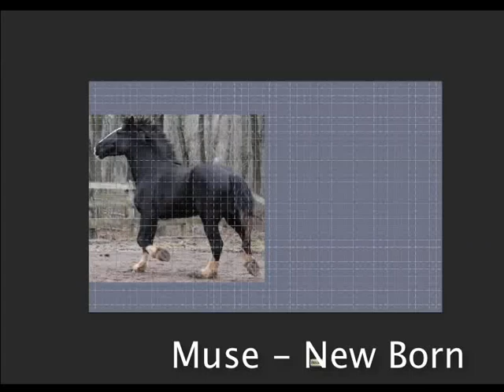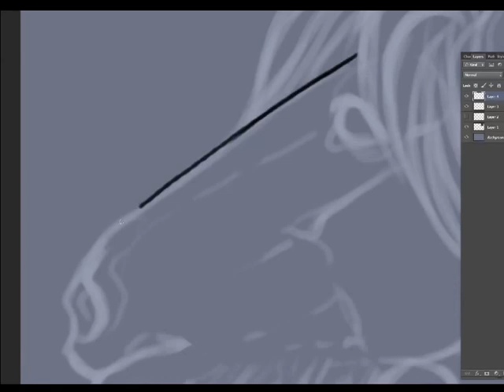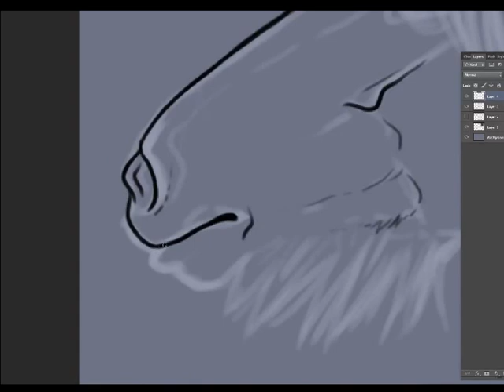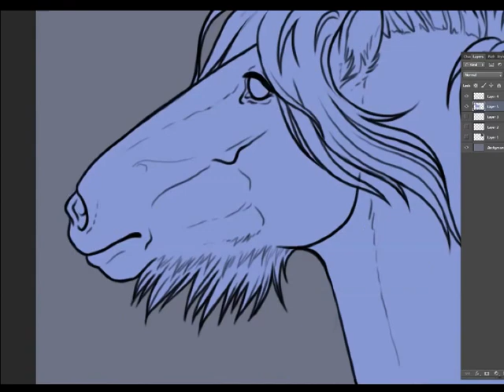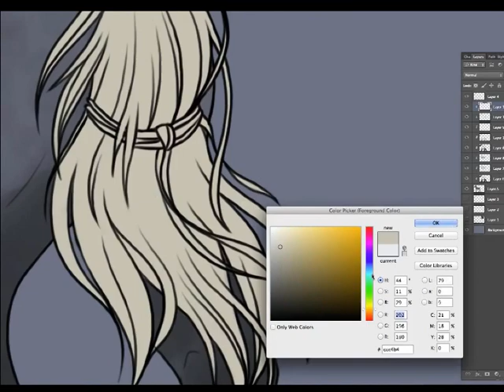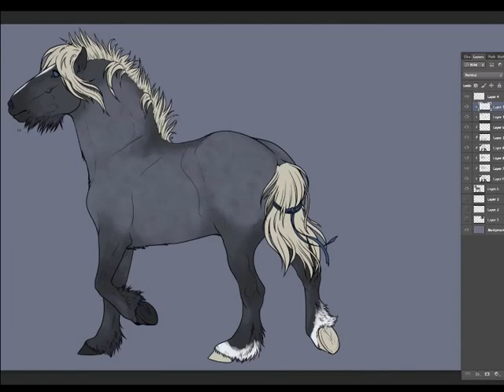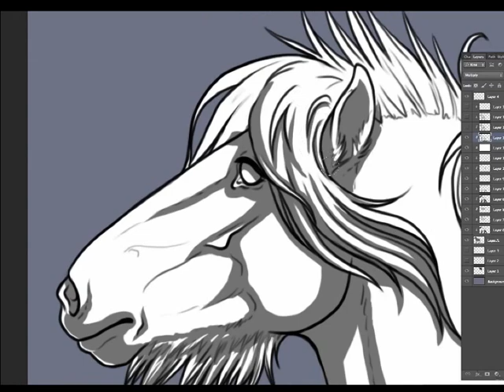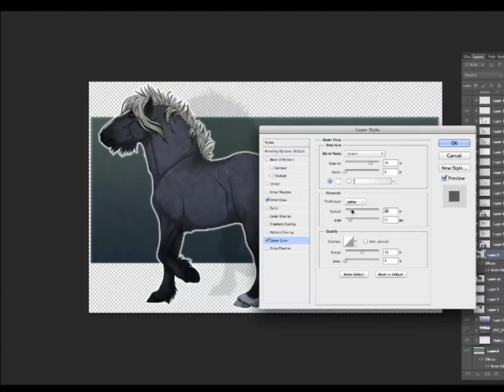Haldis - Horse Speedpaint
Was supposed to be a quick simple relaxing pic of one of my very old characters. But then I hit the hair n started to die... then the shading made me close to giving up...

Lolz, anyways, I finally finished it.

I should so be doing homework right now...

Music is not mine, character and art is though.